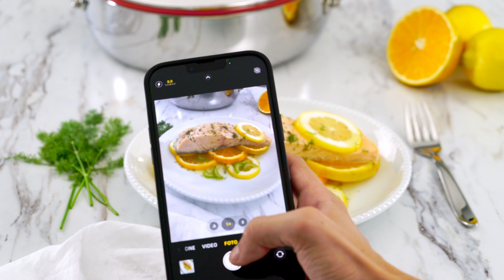Salmón en jugo de naranja | Royal Prestige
RECETA: SALMÓN EN JUGO DE NARANJA FRESCO

UTENSILIOS:

Sartén de 10½ pulgadas con tapa

Tiempo de cocción: 6 minutos. Rinde: 4 porciones

INGREDIENTES:

4 filetes de salmón
½ naranja, rebanada
1 naranja grande, picada por la mitad
2 ramitos de apio picados por la mitad
16 espárragos
4 rebanadas de limón amarillo
2 ramitas picadas de eneldo
1 ramita picada de cebolleta

PREPARACIÓN:

1. Condimenta el salmón con sal y pimienta al gusto.
2. Precalienta el Sartén de 10½ pulgadas a temperatura media-alta durante unos 3 minutos o hasta que, al rociarle algunas gotas de agua, estas rueden sobre la superficie sin evaporarse.
3. Crea una cama con las rebanadas de media naranja y la mitad de los trozos de apio. Coloca encima los filetes de salmón y exprime bien sobre ellos el jugo de la otra naranja. Añade encima las rebanadas de limón y el resto de los ingredientes.
4. Disminuye la temperatura a baja, tapa con la válvula Redi-Temp® cerrada y cocina por 6 minutos, o hasta que el salmón esté listo. Sirve con arroz blanco